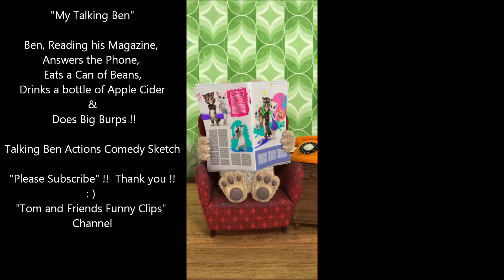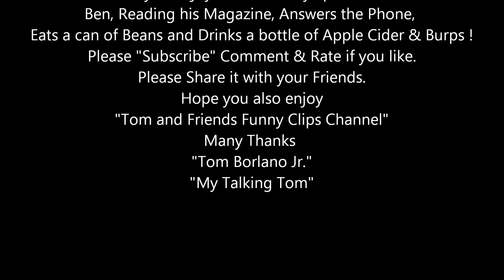Talking Ben, Reading, Answers Phone, Eating Beans, Drinking and Burping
All Talking Singing Music Farting Comedy Sketch"
Produced by Tom Borlano Jr. - My Talking Tom Cat

                              "Check out Gingers 3 Farting Lessons video"

"Time Stamp"
   0:00 - Introduction
   0:15 - Talking Ben Reading, Answers Phone, Eats Beans, Drinking & Doing Big Burps !
   0:30 - Please "Subscribe" to "Tom and Friends Funny Clips" Channel
   0:45 - Please "Subscribe" and Hit the "Bell Button" Thank you : )

     "My Talking Tom and Ben News" "Singing The Mini Sirloin Burgers Song" "Jack in the Box"